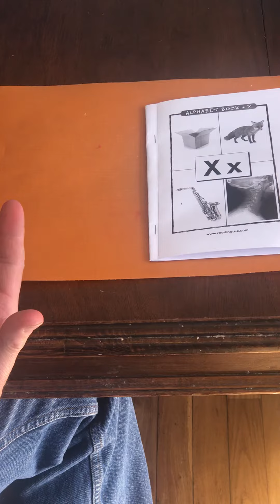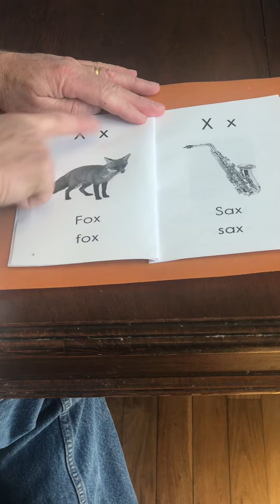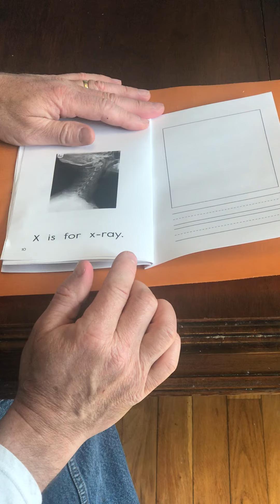The X Book